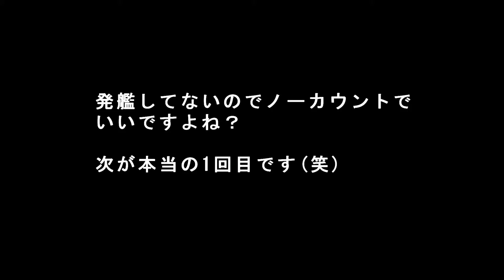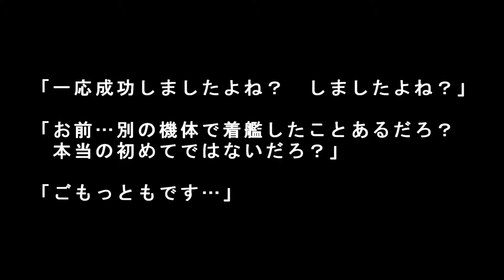IL-2 - はじめてのちゃっかん(しーふぁいあ)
Seafireでは初めてです。